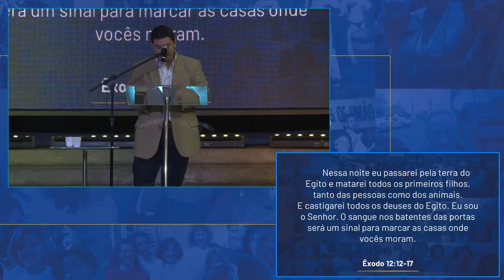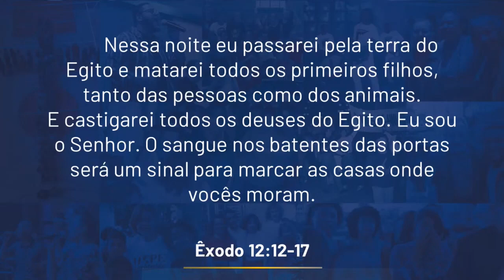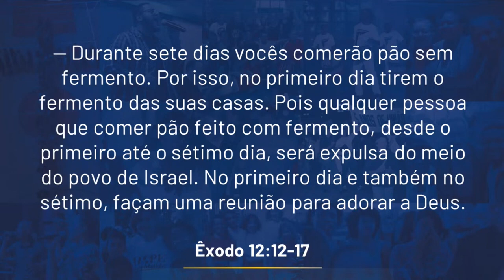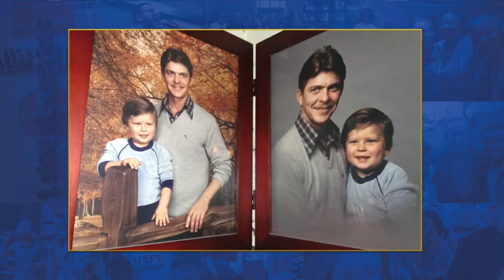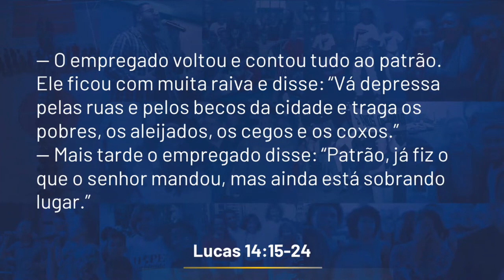Pregação - Jeff Henderson, Celebração 35 anos 2022